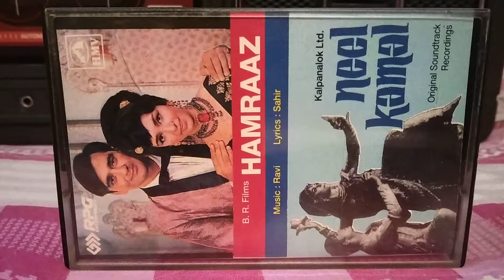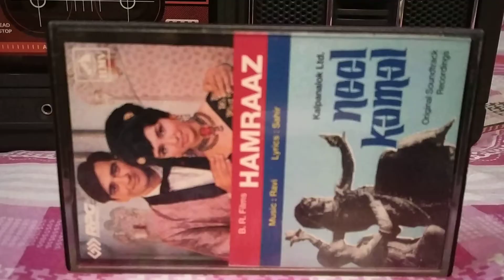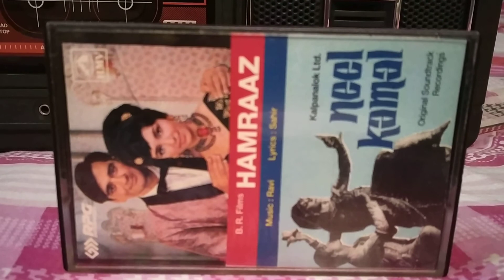youtube video #-sLYHxhyqVE